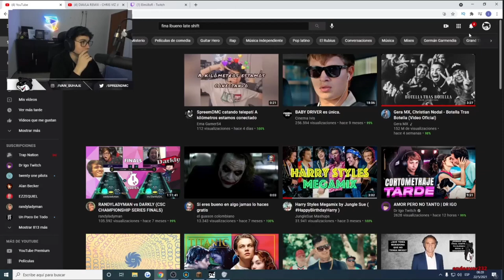Spreen reacciona a Spreen cantando a km estamos conectando xd Spreen24H - ClipSpreen